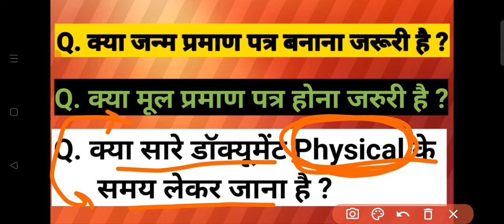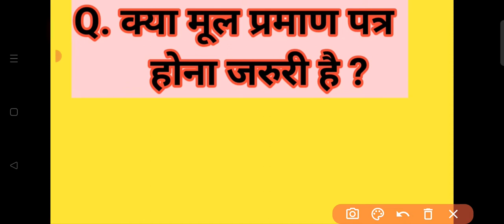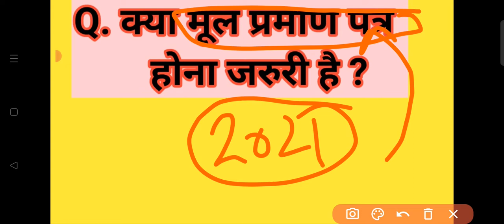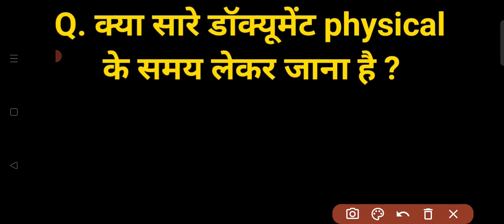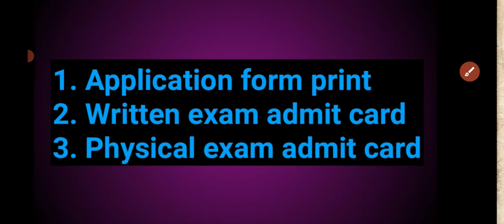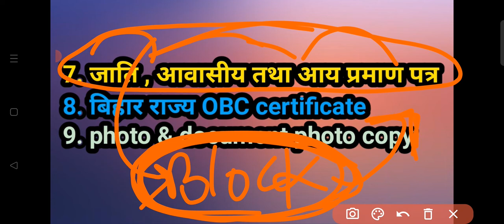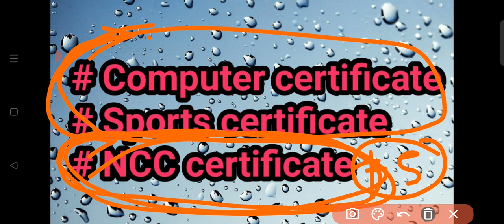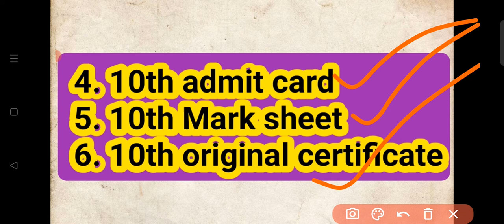ssc gd physical document verification 2022 ||ssc gd cut off physical 2022||ssc gd physical date 2022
ssc gd physical से पहले ये सब document बनवा लो ||ssc gd cut off physical 2022||ssc gd physical date

ssc gd state wise official cut off 2021,
ssc gd expected state wise cut off dekhe,
ssc gd passing marks pdf download 2021,
ssc gd latest news today,
ssc constable gd answer key check kare,
ssc gd result date 2021 update,
ssc gd today exam question paper pdf 2021,
ssc gd new update,
ssc gd bharti update,
sscgd today big update,
ssc gd,
ssc gd document verification mein kya kya lagega,
ssc gd documents verification process,
ssc gd documents verification process 2021,
ssc gd documents verification,
ssc gd document verification process,
ssc gd document verification process 2021,
ssc gd 2021 documents verification,
ssc gd constable documents verification,
ssc gd documents ki ki lage,
gd document verification,
ssc gd constable 2021 documents verification,
ssc gd document in exam hall,
ssc gd documents for exam,